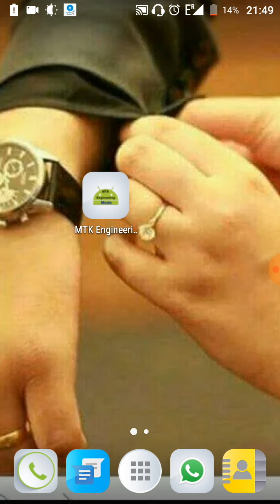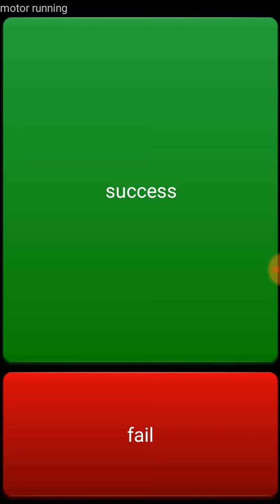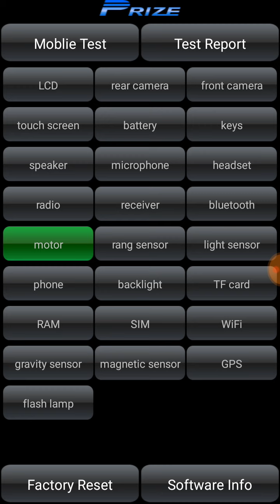How to test the vibration motor of android phone without PC and without any tool